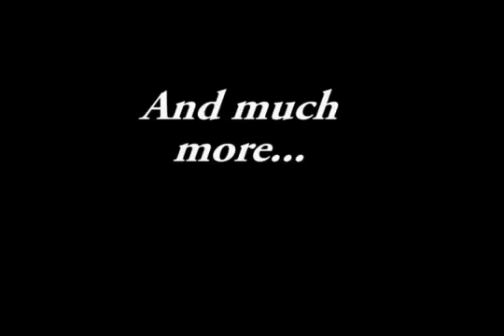Top 10 Vince Carter dunks with New Jersey Nets